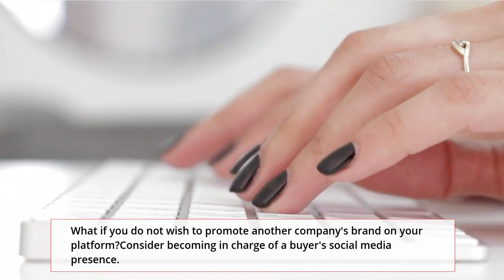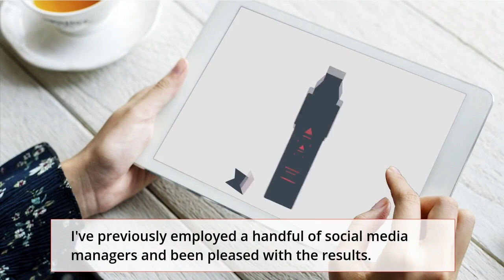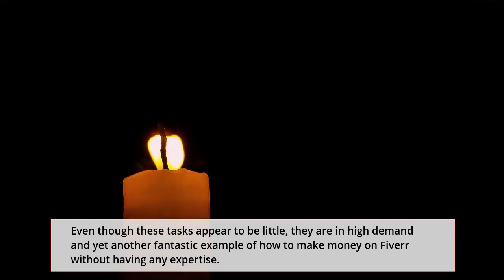how to make money online as a teenager |fiverr for beginners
how to make money online as a teenage fiverr for beginners Make money online without any skills 3 easy ways to make money online using Fiverr